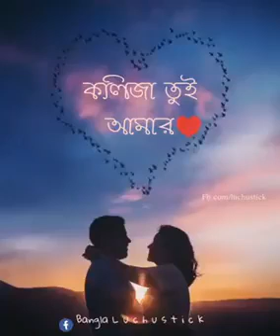কলিজা তুই আমার তুই যে নয়নের আলো